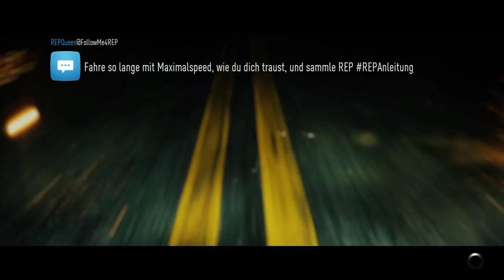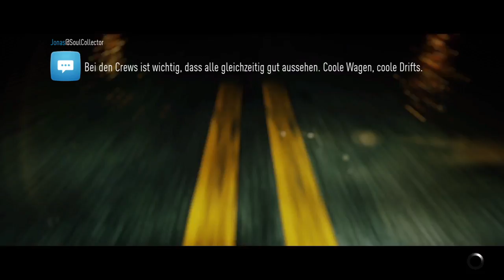Need for Speed™ Spass und die Polizei verfolgt mir